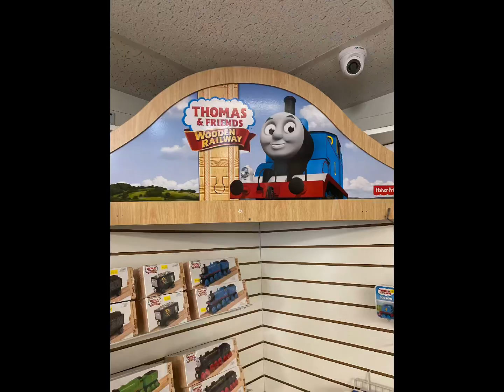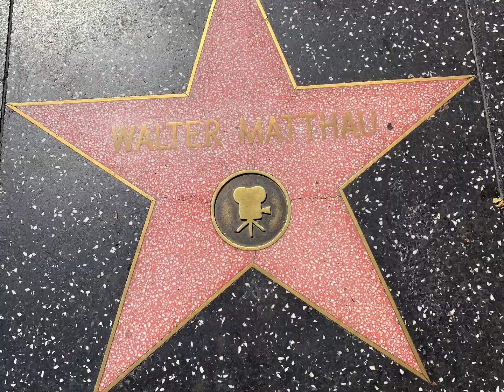The best of my USA trip to Los Angeles California Aug - Sep 2022 includes unreleased footage